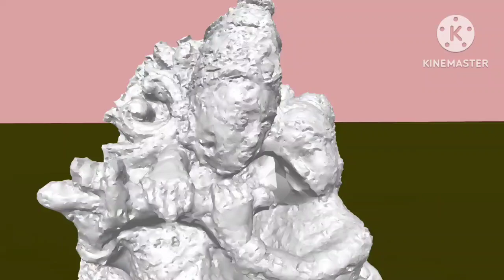Rastafam Productions (1986, India)